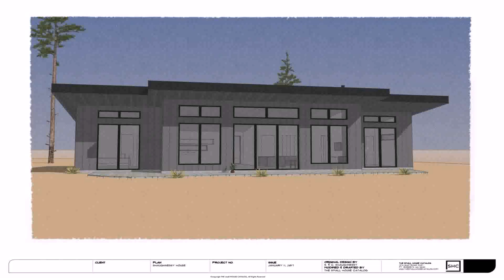Modern House Plans With Shed Roof - Gif Maker DaddyGif.com (see description)